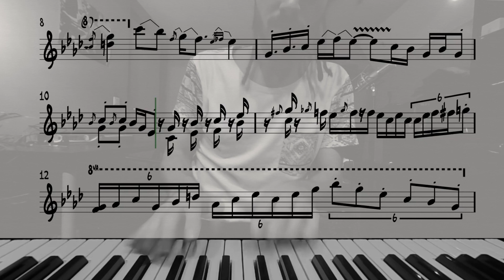FKJ - Casoy (E. Piano Solo Transcription)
I do love @FKJ's  music and glad I found a nice little bit to transcribe for you all!